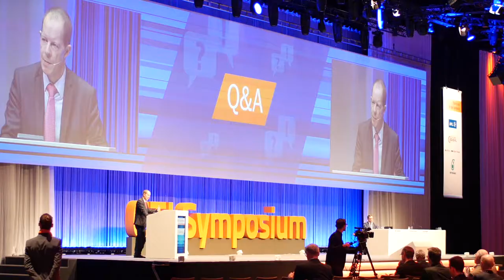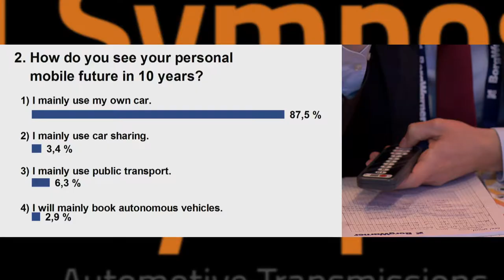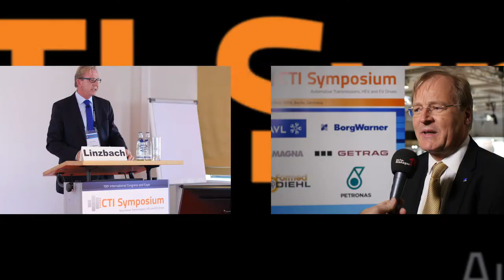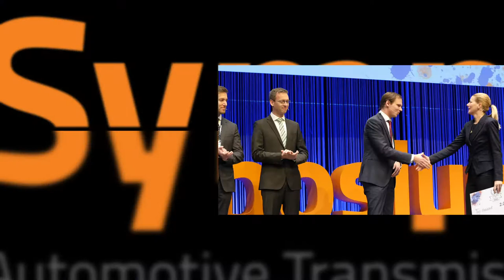CTI I Getriebesymposium 2016 I Eventreportage